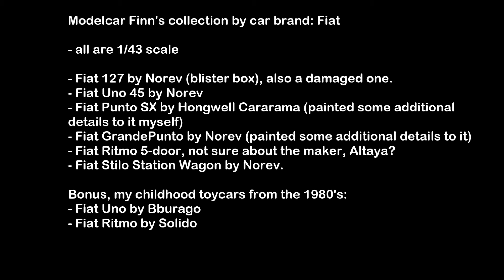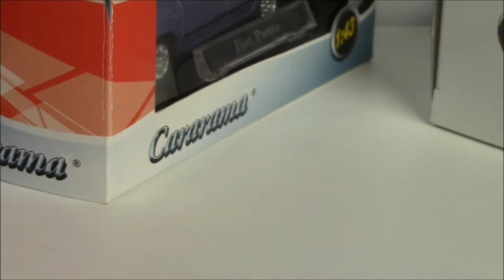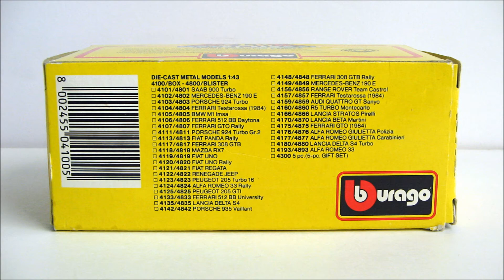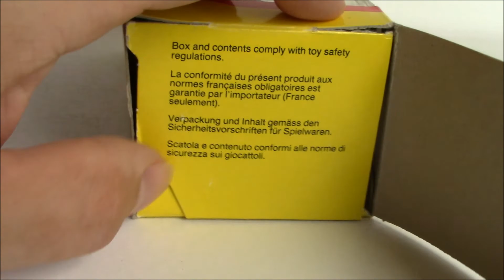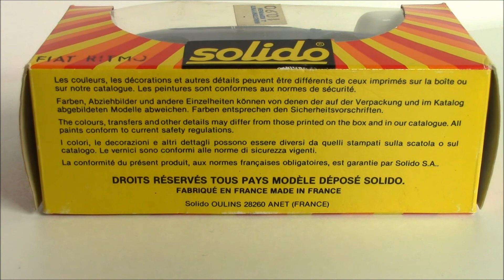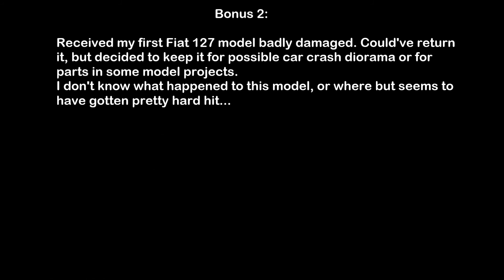My Fiat modelcar collection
My Fiat model cars as of July-6-2020.

Cars in this video:
- Fiat 127
- Fiat Uno
- Fiat Ritmo
- Fiat Punto
- Fiat Grande Punto
- Fiat Stilo

Fiat 127:
Non Piu Andrai by Ron Meixsell
Fiat Uno:
Retrograde by Spence
Fiat Punto:
Italy Jr by Underbelly
Fiat GrandePunto:
Enchantee feat Mr Stabalina by Slynk
Fiat Ritmo:
Ubiquitous by Diamond Ortiz
Fiat Stilo:
Take you home tonight by Vibe Tracks
Bonus content:

Bburago Fiat Uno:
Happy Feet by TrackTribe
Solido Fiat Ritmo:
Space Racer by Bad Snacks
Finally:
Space Lady by Slynk